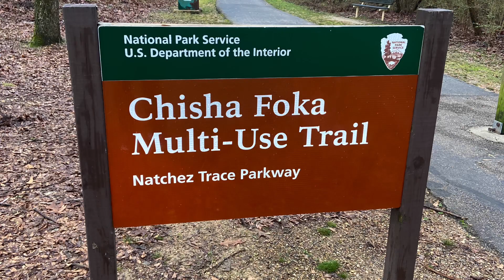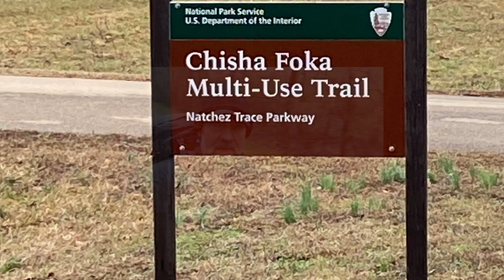Appalachian Trail thru hike training in Mississippi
10 mile morning hike